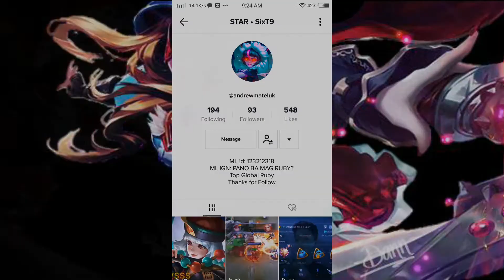Thanks Content Video for My One of the Top Supporters from Tiktok!